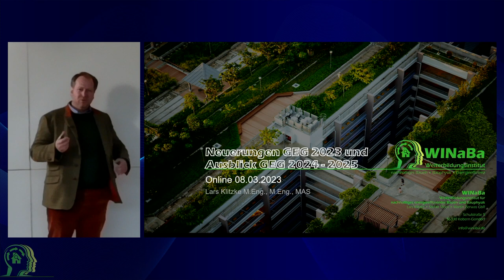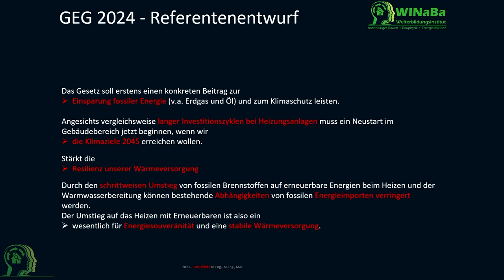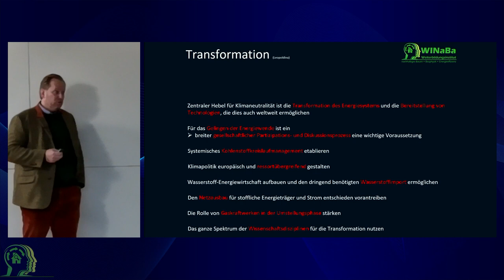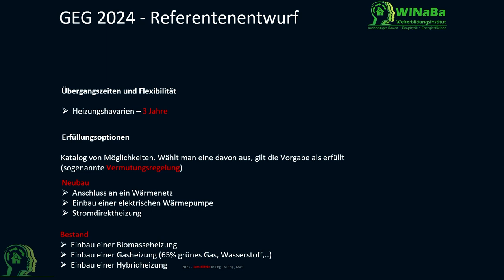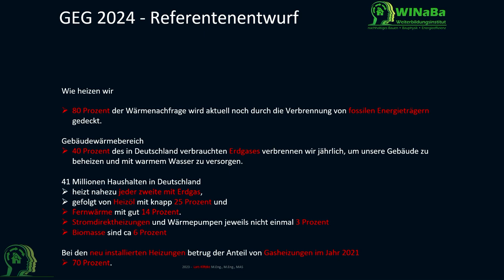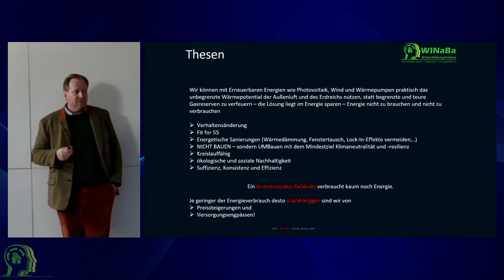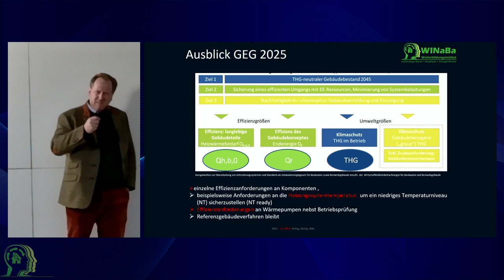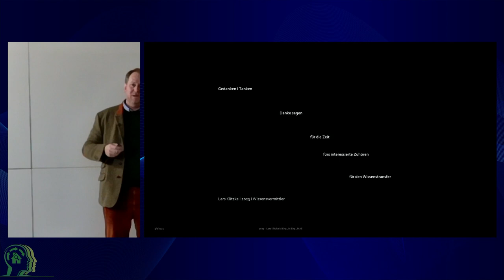GEG 2023/24 | was bringt der aktuelle Referentenentwurf? Ausblick GEG 2025!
Anfang März 2023 wurde der aktuelle Referentenentwurf des Gebäude-Energie-Gesetzes (GEG) bekannt. Was bringt er mit sich? Wie ist er auf dem Weg zur Klimaneutralität einzustufen? In diesem kurzen Überblick werden diese und weitere Fragen thematisiert. Dozent: Lars Klitzke